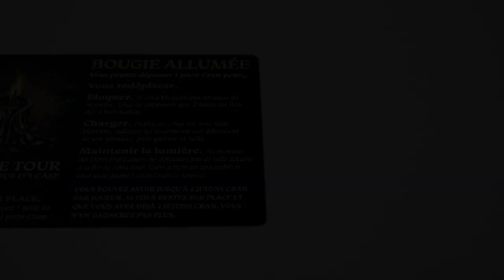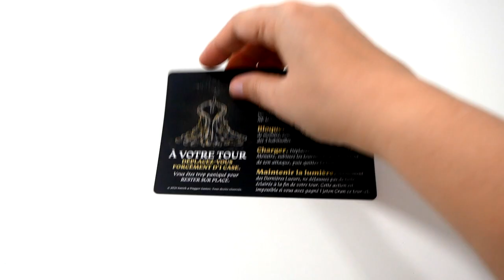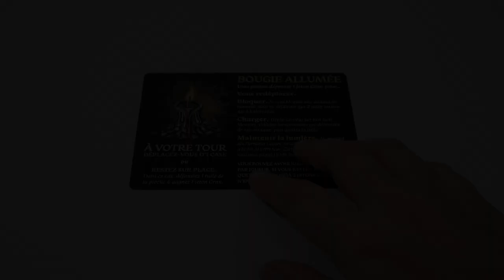Piège Obscur - le jeu en 3 minutes !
Piège Obscur est un jeu de pose de tuiles coopératif. Les joueurs tentent d’échapper aux monstres et de sortir d’un labyrinthe… avant qu’il ne soit trop tard.

Informations sur le jeu :
●  60 minutes
● Auteurs : Christopher Ryan Chan, Chris McMahon, Rosswell Saunders
● Illustrateurs : Christopher Ryan Chan
● Editeur : IELLO